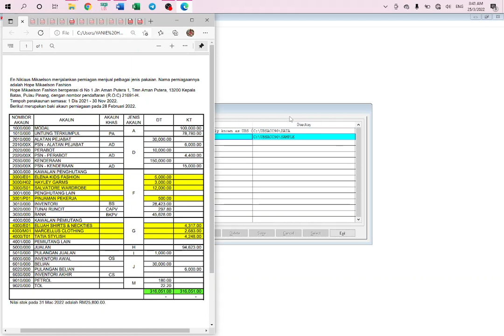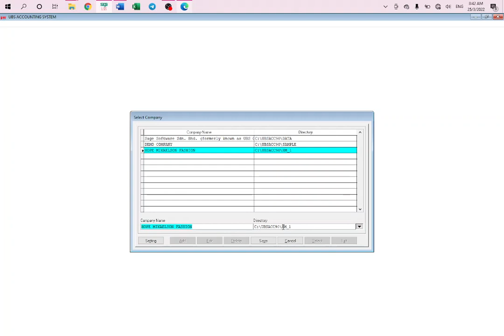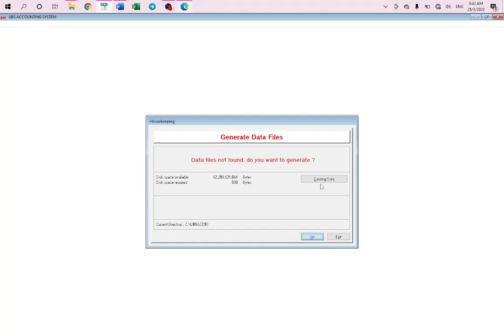1 WUJUDKAN PERNIAGAAN